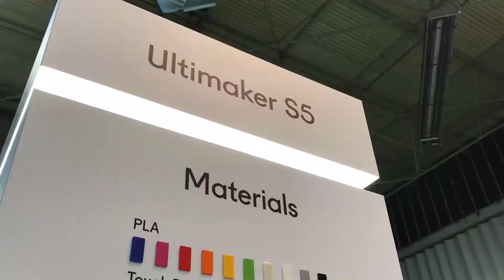Phoenix Consultants at TCT Show 2018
Here’s a short montage from our trip to TCT Show 2018! It was great to see the progress in 3D printing technology!

Thank you to Sylvia from D14 Consultancy for filming the trip and editing the video together.